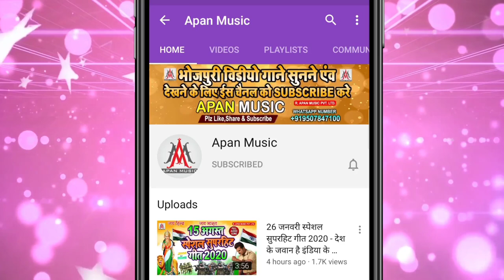भसान स्पेशल सुपरहिट सॉन्ग | भसान में अध्यक्ष के कपार फुटल बा | Sujeet Tiger | Bhasab Me Adhyaksh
►Song : Bhasan Me Adhyaksh Ke Kapar Futal Ba
►Singer : Sujeet Tiger
►Lyrics : Us Dheeraj
►Recording : Sangeeta Digital Recording Studio
►Video Director :
►Company/ Label :- Apan Music Pvt Ltd
►Copyright : Apan_Music